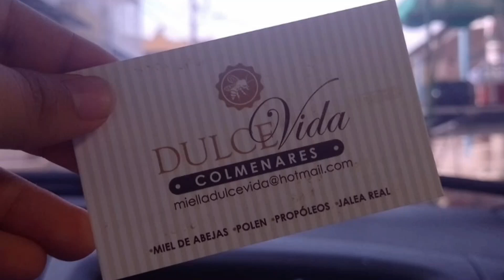MATEMÁTICAS EN LA APICULTURA, Capítulo 2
Se presenta uno de los productos de investigación, cuyo trabajo de campo fue realizado por estudiantes de la Electiva Etnomatemáticas de la Licenciatura en Matemáticas de la Universidad del Atlántico.